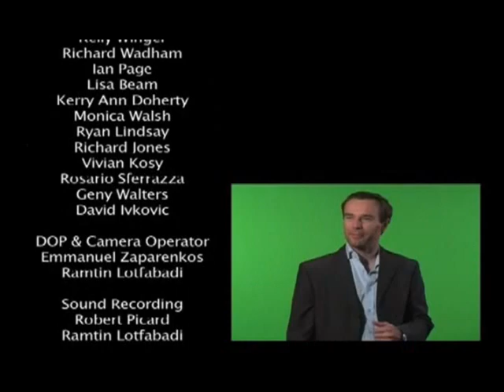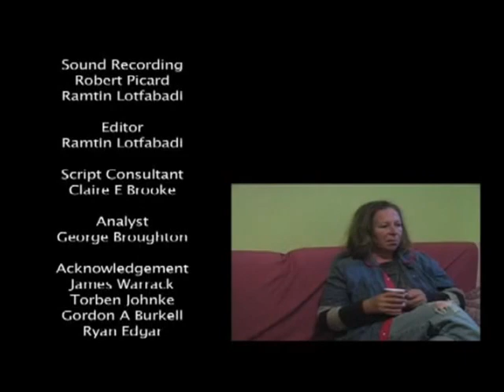Frank Von's Reel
"Must Have Coffee" Is a Mocumentary about a world with no more coffee, only available in the black market .